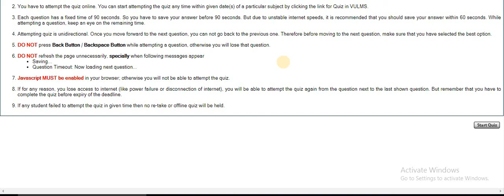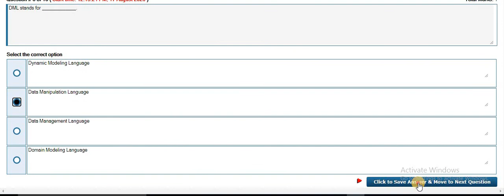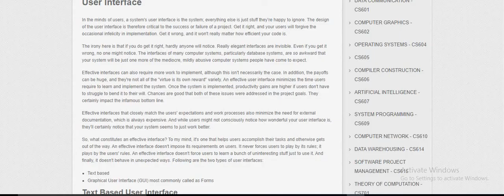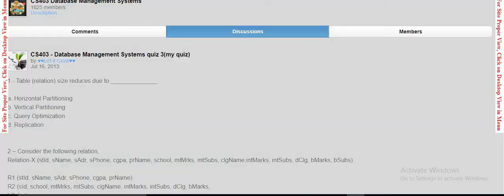cs403 quiz 1 solution spring 2020